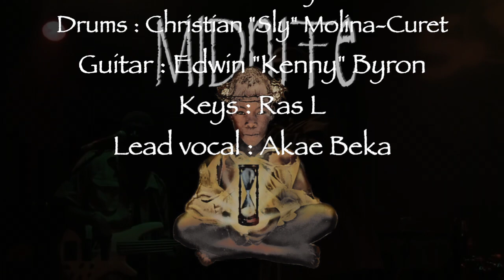MIDNITE/AKAE BEKA LIVE SOB'S 2011 (RE-EDITED #1)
Introducing to you a large part from MIDNITE LIVE @ SOB’S 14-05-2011
Videos & audio from the show mixed & edited
Special Thanks to Farouqi Amin & firered504
Bless to all people
Give Thanks to H.I.M. itinually

1 RASTAMAN STILL STAND - PSALM 48 - SUPPLICATION TO HIM 00:00
2 HE IS JAH - HAILE SELASSIE I RASTAMAN CROWN 17:23
3 IS REAL - KING TING 26:32
4 PAGAN PAY GONE - DISCIPLINE 39:10
4 RAS FOR A REASON M AH W AND Z AH N  49:01
5 FREEDOM 01:03:44
6 GREAT ZIMBABWE WALLS 01:12:05
7 LISTEN - VIYBZ - STAY - WHEN SHE LOVES 01:20:08

Guitar : Edmund Fieulleteau
Bass: Ron Benjamin
Drums : Christian "Sly" Molina-Curet
Guitar : Edwin "Kenny" Byron
Keys : Ras L
Lead vocal : Akae Beka

Front Video : Farouqi Amin
Back Video : firered504
Mixed Remastered & Edited by Soundjahta

Rastafari